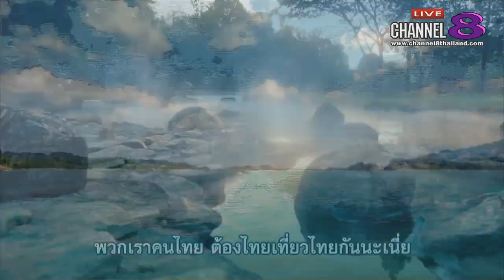Channel8Thailand : ศรัทธาอาคม 1-8-61 : หลวงปู่บุดดา ปัญญธโร วัดป่าใต้พัฒนาราม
ประสบการณ์ วัตถุมงคล
หลวงปู่บุดดา ปัญญธโร
วัดป่าใต้พัฒนาราม
 อ.วัฒนานคร จ.สระแก้ว

4 Ku-band @ 54 MHz
24 Ku-band @ 27 MHz

Downlink Information:
NAT TV 1 and 2
Transponder: 22
Frequency: 12090
Symbol Rate: 20000
FEC: 3/4

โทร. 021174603